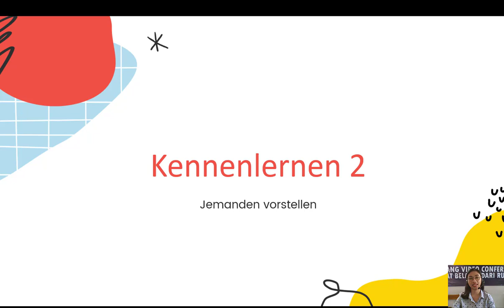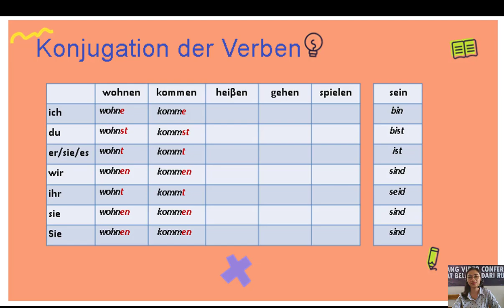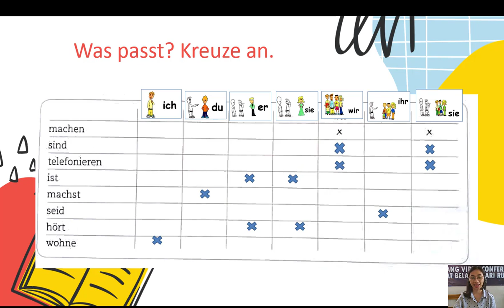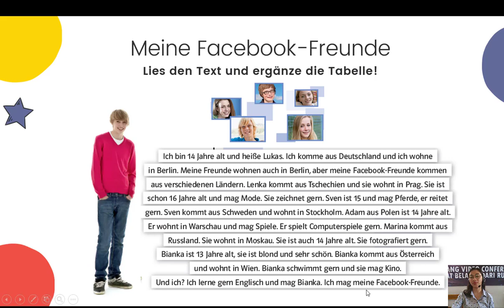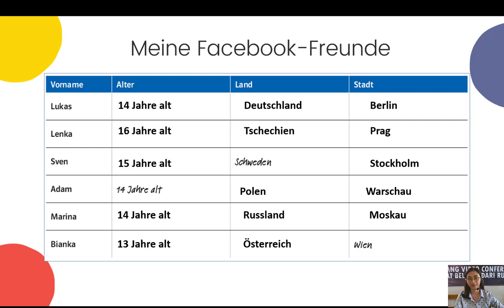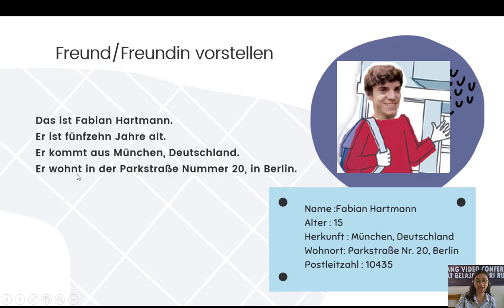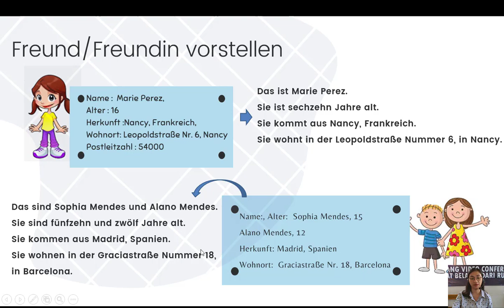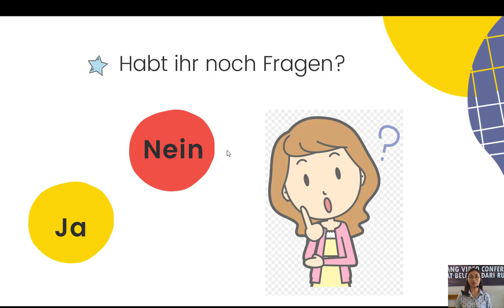Putri Ariadne P., S.Pd., - BAHASA JERMAN. Jemanden Vorstellen,